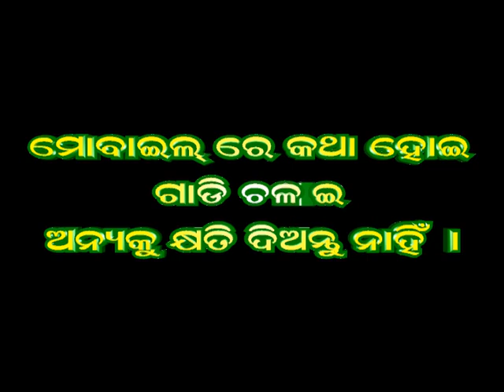Car Accident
Car Accidents
Act-Ranjan,Binod,Himansu & Kabuna SANGAM_TELECASTING ODIA _ENTERTAINMENT